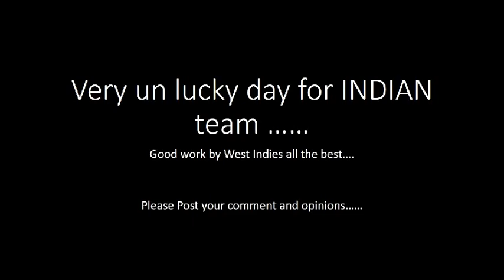India vs West Indies Semi Final - T20 World Cup 2016 Final over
India vs West Indies Semi Final - T20 World Cup 2016
Simmons, Russell power WI to final
Simmons's 82* ends India's run in WT20
This video is uploaded only for your opinion and comments about the match .